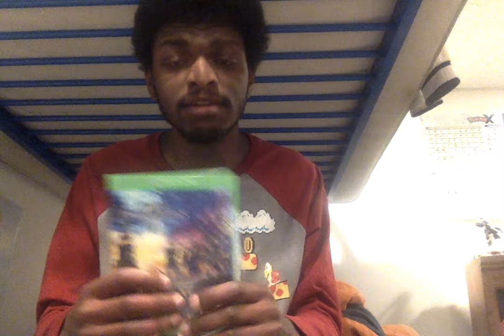I'm LIVE ON TWITCH with KH3! (Link is Below!)